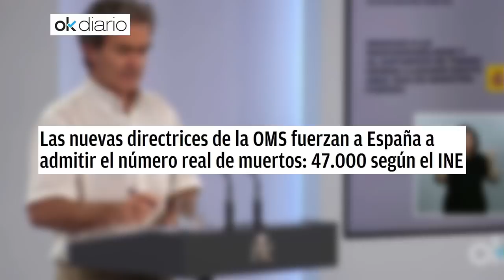JESÚS Á.ROJO: Terror en Moncloa,la Corte Penal Internacional estudia un posible genocidio de Sánchez